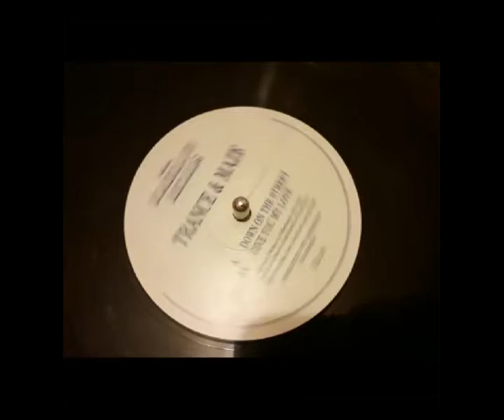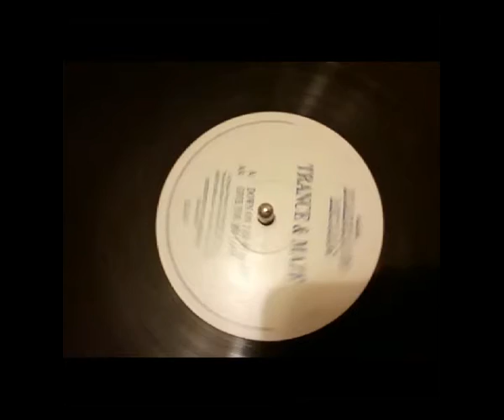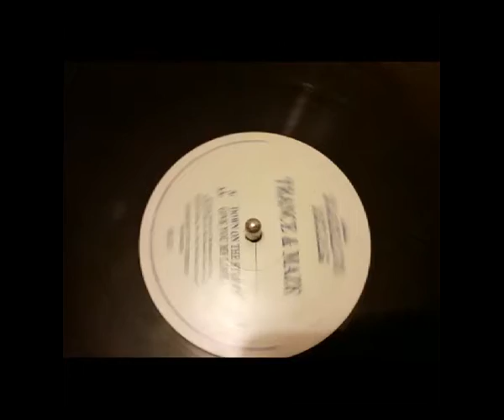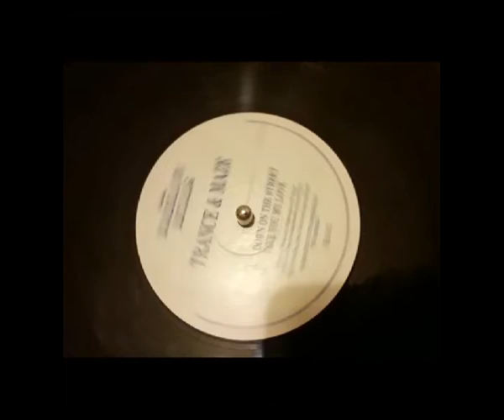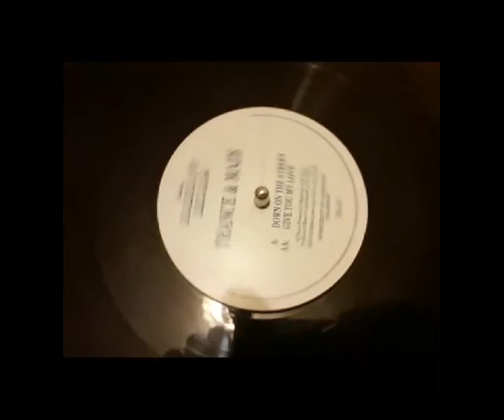Trance & Maze Down On The Street